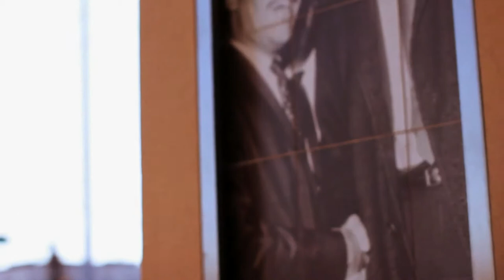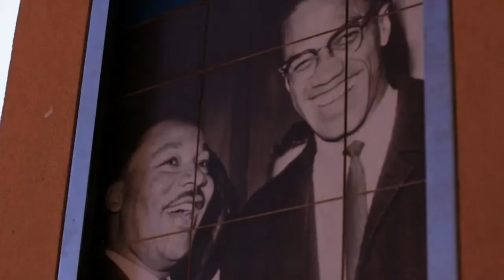"DREAM" by Young Trotter (OFFICIAL MUSIC VIDEO)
Watch "Dream" Now by Young Trotter!!!

VIDEO SHOT BY@BIGKIESE
PROD. BY RIC AND THADDEUS

Follow YT on Instagram @ItsTrotterBitch